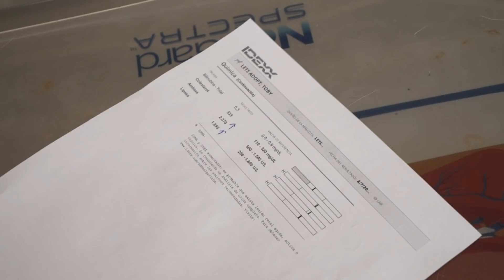Goodbye, Toby…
Toby was rescued nearly 3 years ago, just skin and bone. Even then, on death’s door, he was an amazing dog, grateful for our help and amazingly affectionate. His kidneys were already affected by leishmaniasis and he has had constant setbacks since then. We knew his condition would eventually take him but hoped he could spend more time with us. Toby was family. Rest in peace, Toby. You were truly loved!